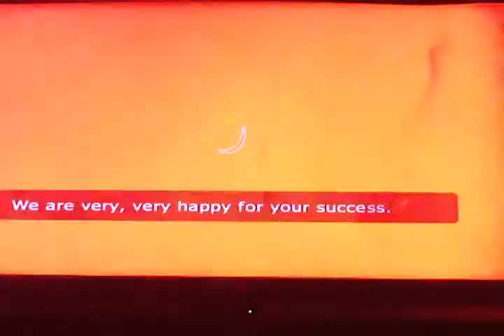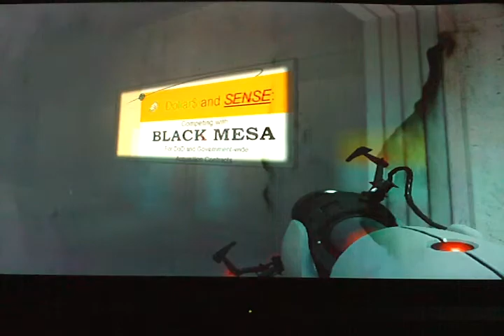Lets Play Portal (with commentary). Part 6: Cake?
z0mg!!!11! What if the cake... is made out of people!! Oh...wait...no it's not.